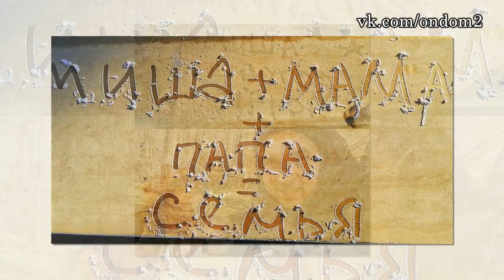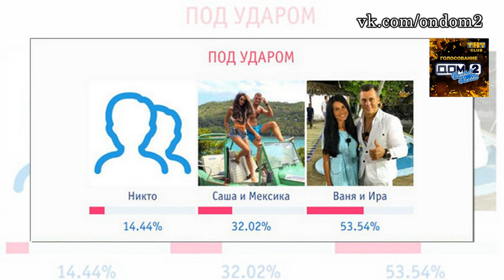Новые холостяки, Рапунцель била ногами! Новости дома 2 (эфир от 26 октября, день 4552)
Уважаемые зрители! Смотрите сегодня  на нашем канале эфир новостей дома 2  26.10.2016. Не забывайте смотреть эфиры дом 2 на ТНТ, так как в новостях обо всём не расскажешь. Сегодня  4552 день телестройки, а значит

на ТНТ выйдут следующие выпуски проекта дом 2:   дневной эфир за 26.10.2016 (lite),  вечерний эфир за 26 октября 2016 ("Город любви") и  ночной   выпуск ("После заката"). Дневной эфир выходит в 9 утра, вечерний эфир в 23-00 и ночной ровно в полночь. С задержкой в одни сутки серии дома 2 можно посмотреть на официальном сайте проекта.